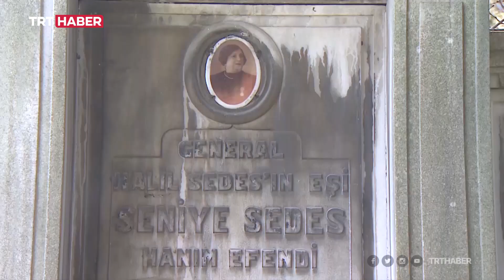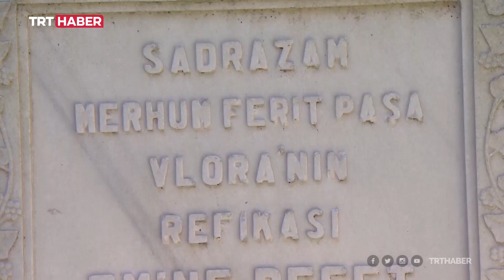Sadrazam'ın 100 milyonluk mirası 5 mezar açtırdı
Osmanlı Sadrazamı Avlonyalı Mehmed Ferid Paşa'nın mirası, torunlarını birbirine düşürdü. Varislerden biri, mirasçı olmadıkları iddiasıyla ikiz kuzenlerine dava açtı.
DNA tespiti için İstanbul Aşiyan'daki 5 mezar açılarak kemik örnekleri alındı.